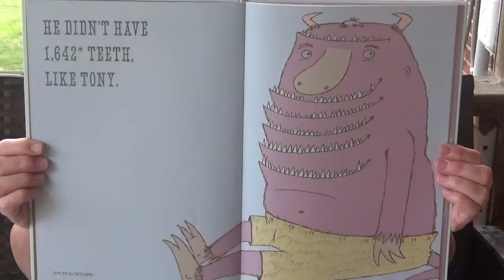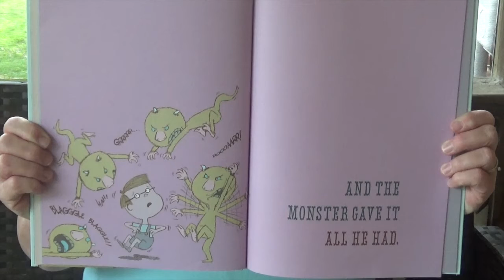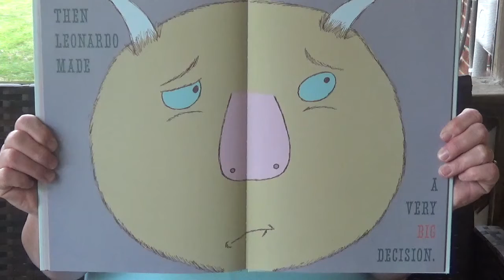Leonardo the Terrible Monster By Mo Willems